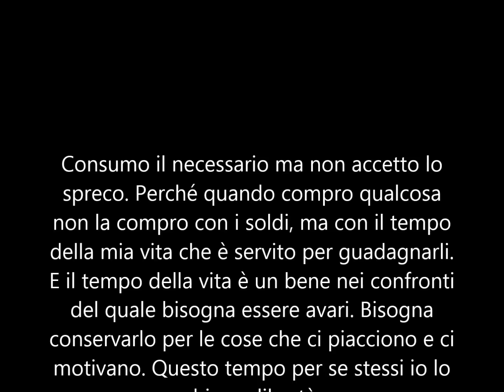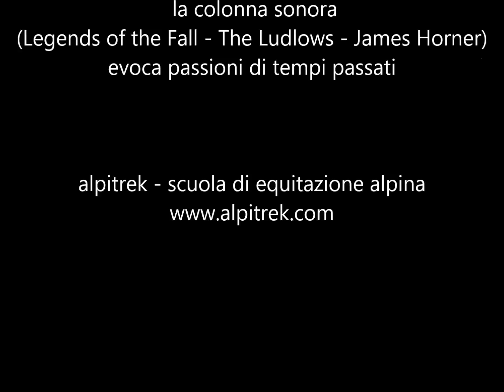alpitrek: chemin de ronde 15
stile, cortesia, educazione, rispetto, eleganza, ironia, disciplina, dottrina, tradizione, avventura, lealtà ovvero
viaggio a cavallo nella sobrietà

Musica
Legends of a Fall - "The Ludlows" di James Horner